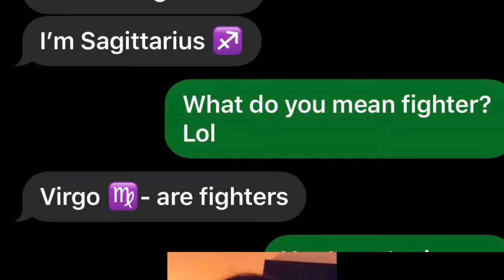Kimberly Here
This is two videos into one about how people are big bullies on social media and it’s sad because it’s like playing on the playground we never grow up no matter what age we are we just have to learn how to block remove and get away it’s harder when you’re a kid though and I completely understand that